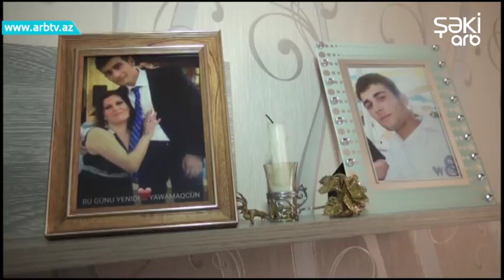Shehid Serxan Bayramovun xatiresi anildi